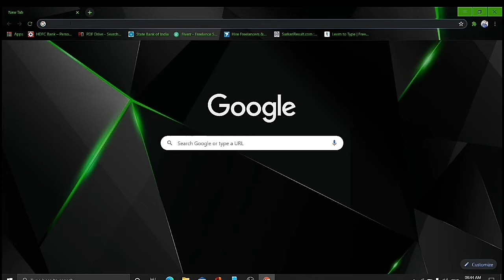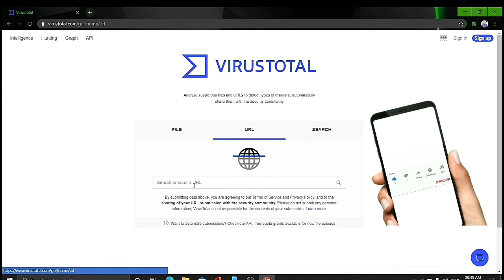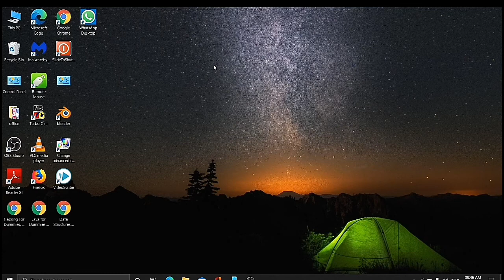how to remove or Detect virus👹 in your laptop or computer file easily...👹👹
In this video I will show you that how to detect virus in your laptop or computer easily without any antivirus software. In this video I told you about virus total website from where you can easily detect your computer files virus or any URL virus. So your can easily detect them from there and save yourself by using them.